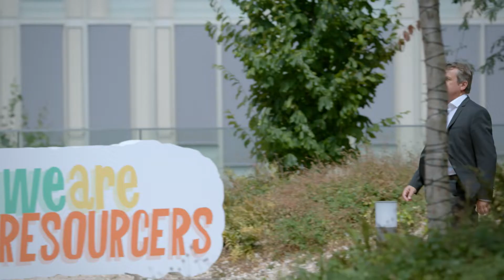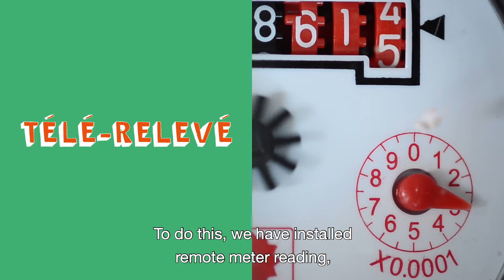WeAreResourcers - Didier Brunet - France | Veolia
Didier Brunet, Director of Atlantic Region, Veolia Eau France